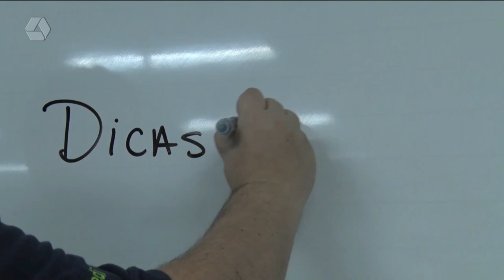Feras do Enem tudo o que precisa saber para os dias de exame